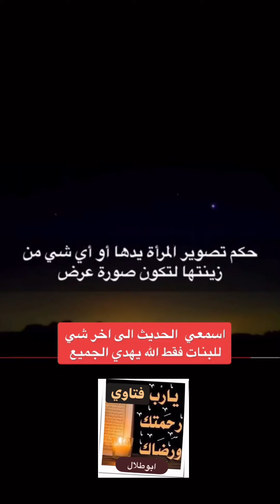فتوى | حكم تصوير المرأه يدها او اي شي من زينتها لتكون صوره عرض في جوالها..🤔🌿🍃